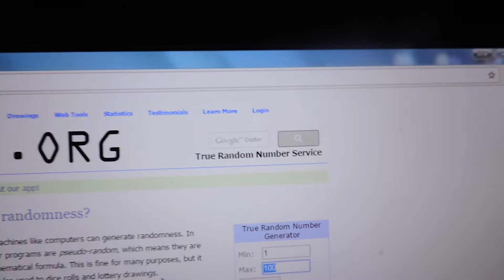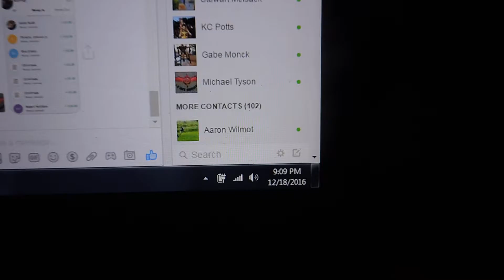Michael Tyson 12/18/16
10 yr Buzzz